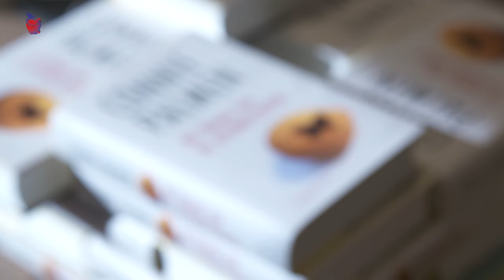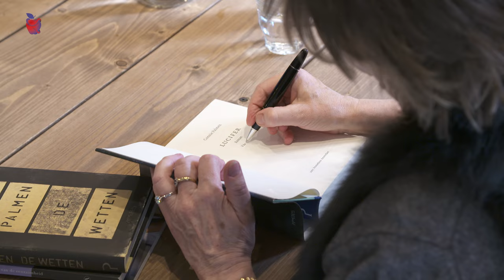Boekenweekessay 2017 door Connie Palmen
Serie sfeerbeelden en interviews in de boekwinkel tijdens het signeren van het Boekenweekessay door Connie Palmen. Een video over de Boekenweek 2017 en het Boekenweekessay.